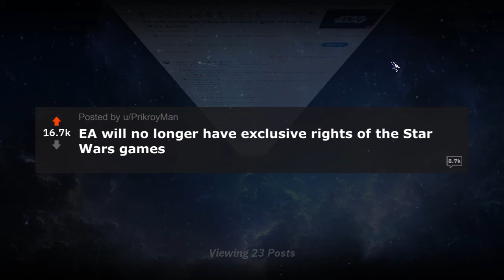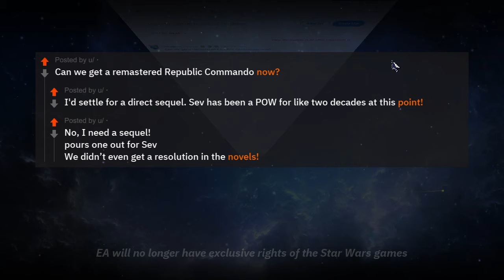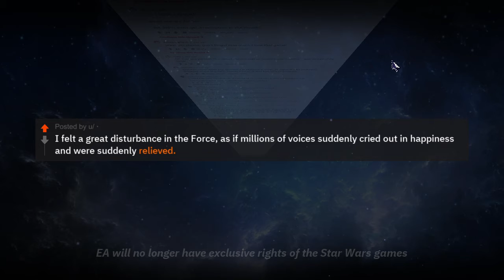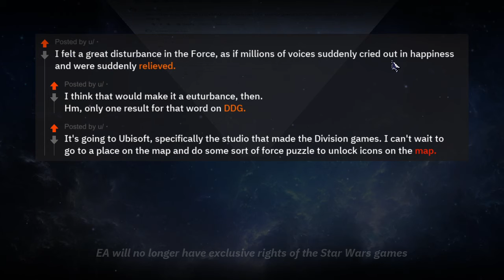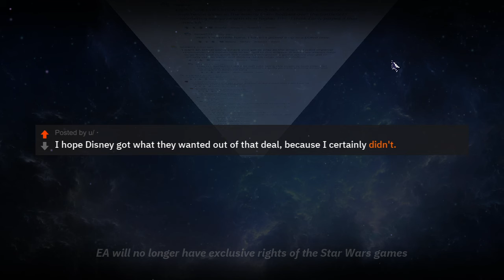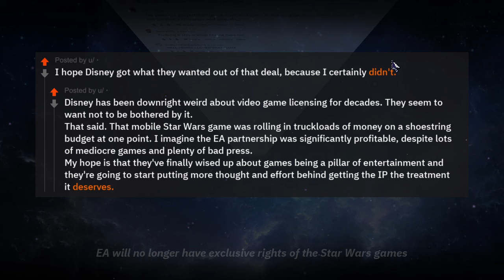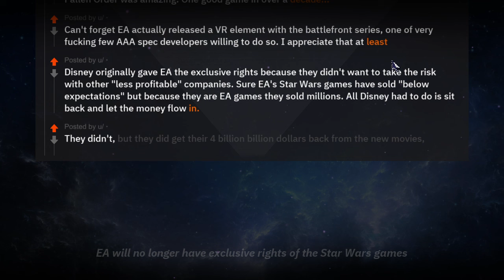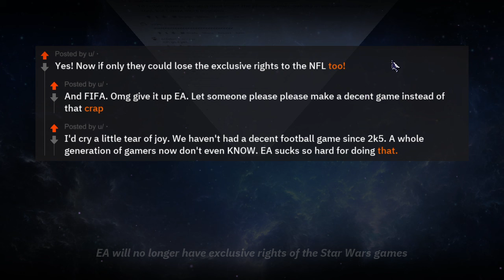Reading Stuff from Reddit Ask Reddit Star Wars Games Could be Made by Anyone (Real Voice)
Topic: EA will no longer have exclusive rights of the Star Wars games

 Top Posts: Can we get a remastered Republic Commando now? I'd settle for a direct sequel. Sev has been a POW for like two decades at this point! No, I need a sequel! pours one out for Sev We didnt even get a resolution in the novels! Oh God yes please!! The squad control was so smooth and intuitive - way ahead of its time! Republic commando pvp shooter a la rainbow 6 siege. Vr capable AAA pod racer. Shadows of the empire 2. Theres a lot of IP that has tons of potential I need Republic Commando II (Imperial Commando, it was supposed to be) Get Karen Traviss back to finish the novel series too I felt a great disturbance in the Force, as if millions of voices suddenly cried out in happiness and were suddenly relieved. I think that would make it a euturbance, then. Hm, only one result for that word on DDG. It's going to Ubisoft, specifically the studio that made the Division games. I can't wait to go to a place on the map and do some sort of force puzzle to unlock icons on the map. More KOTOR now please. I need it. Give it to me. The worst part of this is EA owned the developer for that and did nothing for the past 8 years. I'd settle for a remaster of the original games or something. If they don't want to go through all the effort of making a good kotor 3 (looking at you swtor) I hope Disney got what they wanted out of that deal, because I certainly didn't. Disney has been downright weird about video game licensing for decades. They seem to want not to be bothered by it. That said. That mobile Star Wars game was rolling in truckloads of money on a shoestring budget at one point. I imagine the EA partnership was significantly profitable, despite lots of mediocre games and plenty of bad press. My hope is that they've finally wised up about games being a pillar of entertainment and they're going to start putting more thought and effort behind getting the IP the treatment it deserves. Deal was extended for far too many years, EA published some real dog sh!t games too, but Fallen Order was amazing. One good game in over a decade... Can't forget EA actually released a VR element with the battlefront series, one of very fucking few AAA spec developers willing to do so. I appreciate that at least Disney originally gave EA the exclusive rights because they didn't want to take the risk with other "less profitable" companies. Sure EA's Star Wars games have sold "below expectations" but because they are EA games they sold millions. All Disney had to do is sit back and let the money flow in. They didn't, but they did get their 4 billion billion dollars back from the new movies, hopefully now they can afford to be a bit more experimental. Yes! Now if only they could lose the exclusive rights to the NFL too! And FIFA. Omg give it up EA. Let someone please please make a decent game instead of that crap I'd cry a little tear of joy. We haven't had a decent football game since 2k5. A whole generation of gamers now don't even KNOW. EA sucks so hard for doing that. Yes! I want an actual competitor to Madden. I want improvements to franchise stuff for offline players! I'm not going to use the MUT stuff or whatever.